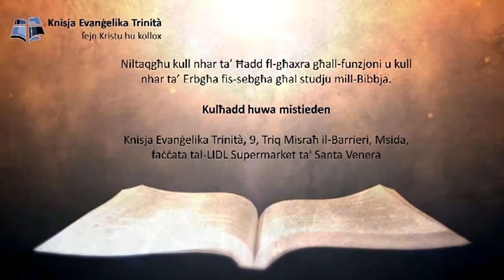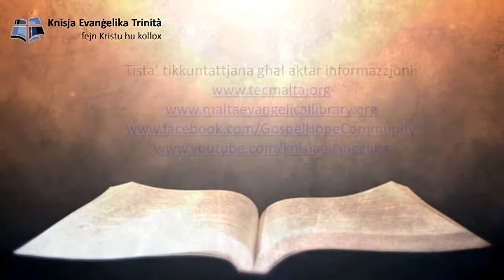1001 Mistoqsija Mwieġba - Rumani 14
1001 Mistoqsija Mwieġba